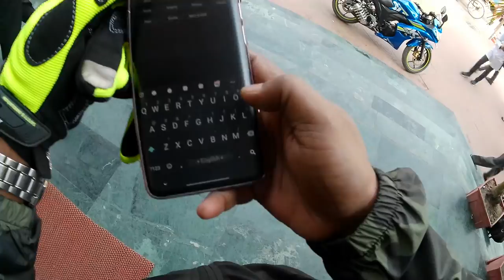মহাখালী ফ্লাইওভারের উপর ৩ টি গাড়ীর সংঘর্ষ